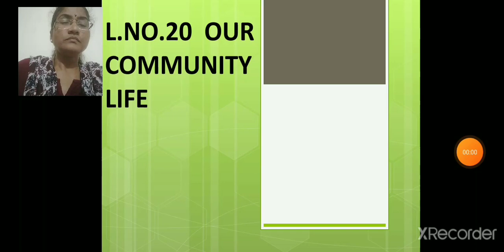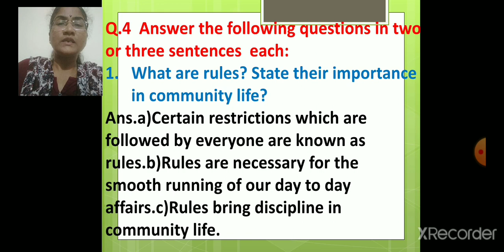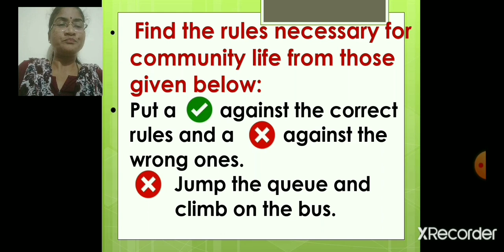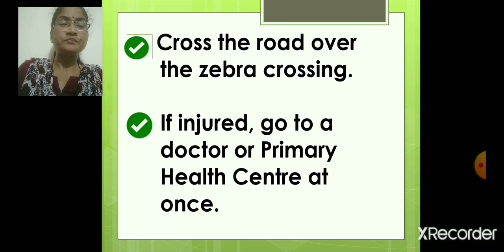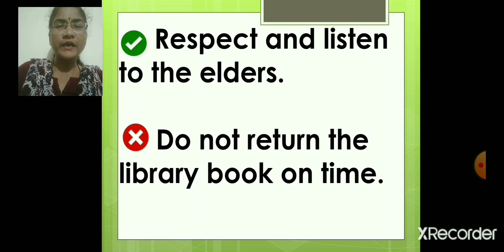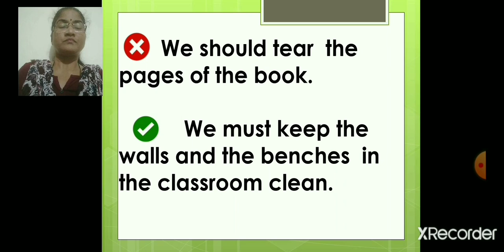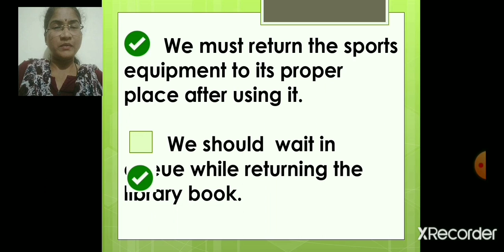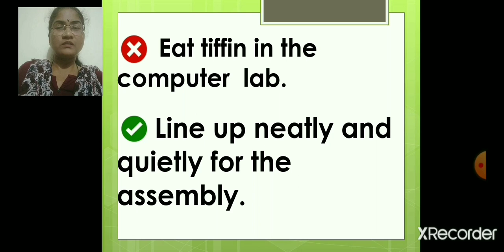Class_3_EVS_2_Chapter_no_20_Our_Community_Life_part_6